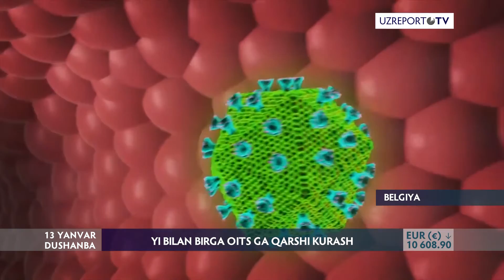YEI bilan birga OITSga qarshi kurash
O'zbekistonning Benilyuks mamlakatlaridagi elchisi Dilyor Hakimov «AFEW International» xalqaro nodavlat tashkilotining vakolatxonasiga tashrif buyurib, u erda direktor Anke van Dam va dasturlar direktori Daria Alekseyeva bilan uchrashdi.